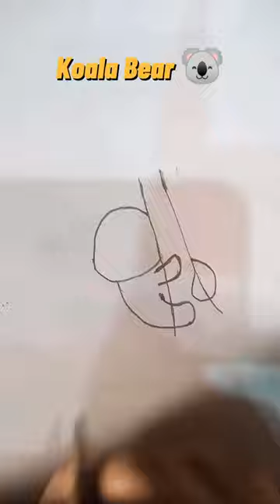koala bear Drawing easy 🐨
🌸     Join us as we unleash our creativity and bring charming characters to life on
           paper.